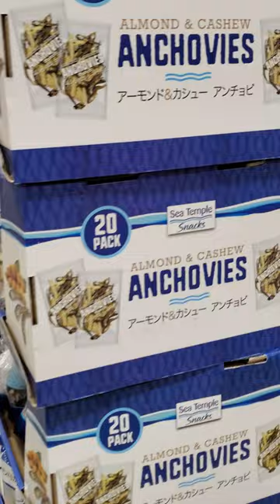Costco Business Center Almond & Cashew Anchovies Snack | Unique Fish Snack | Gluten Free Life For Us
You can buy this unique fish snack, almond and cashew anchovies, at The Costco Business Center using the same membership card you have for the Costco Wholesale.

A BIG thank you to YOU for watching our video!  Was it helpful or fun?  If yes, we invite you to do any or all of the following:
1)  click "COMMENT" to let us know your thoughts
2)  click the thumb up icon so we know you like what you saw
         to share our channel with your family and friends